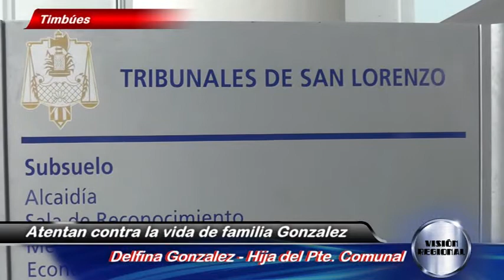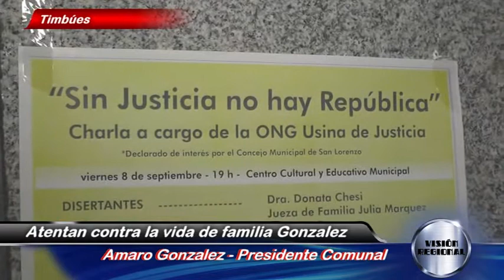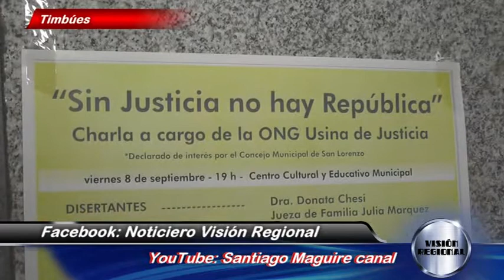TIMBÚES ATENTAN CONTRA LA VIDA DE LA FAMILIA DEL PRESIDENTE COMUNAL NOTICIERO VISIÓN REGIONAL CABLE